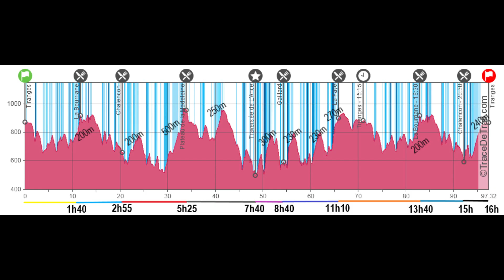Technitrail Tiranges - 100km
Pour le 20ème anniversaire du Technitrail de Tiranges, l'organisation a prévu un format plus long que le traditionnel 80km en allongeant la distance à 100km pour un D+ annoncé à 6200m. Une bonne occasion pour moi de continuer ma prépa UTMB en allongeant les distances et en découvrant un territoire que je ne connais pas du tout : le Livradois-Forez.
De nouveau, cela a été une excellente découverte !
C'est vrai que ce n'est pas de la montagne, il faut être objectif mais alors les pentes de 50 à 300m de dénivelé font mal, très mal qd on voit le pourcentage une fois dedans pour certaines... Et il ne faut pas espérer courir partout, c'est juste impossible dans pas mal de portions.
Au final, un terrain très varié en terme de difficulté qui donne une très belle course. Si vous ne l'avez jamais faite, foncez il y en a pour tous les goûts : marche nordique, 15km, 25km, 55km et 80km !